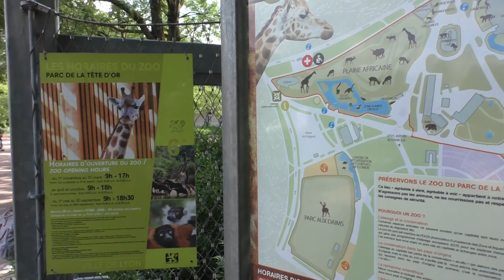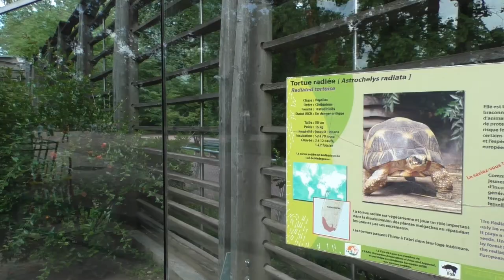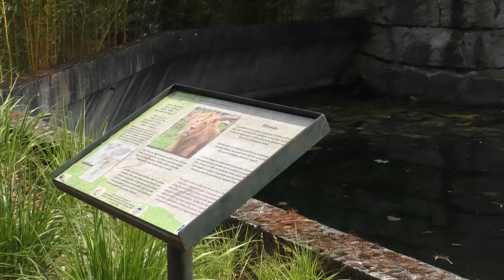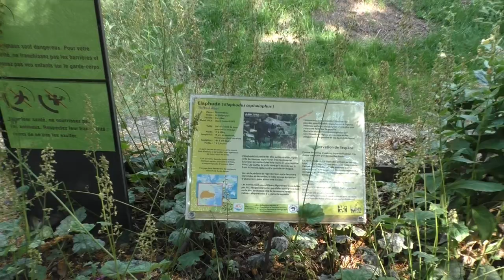Zoo de Lyon, Parc de la Tête d'Or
In het Franse Parc de la Tête d'Or, gelegen in de stad van Lyon, vinden we Zoo de Lyon terug. Een gratis toegankelijke dierentuin binnen een groots stadspark.

Desondanks dat deze dierentuin eerder klein is, treffen we hier toch de gekende soorten zoals giraffen en leeuwen terug, en tot voor kort ook olifanten. Deze hebben ondertussen echter plaatsgemaakt voor een nieuw te bouwen Aziatische serre (zie achteraan in het filmpje, op het moment van opname moest de bouw nog starten.)

De dierentuin heeft ook een mooie collectie apen, en presenteert deze in kooiencomplex/rotonde aan het publiek. We nemen jullie mee op wandeling, en zien ook nog Borneogibbon of Müllers gibbon Lulu in deze beelden (ondertussen helaas gestorven).